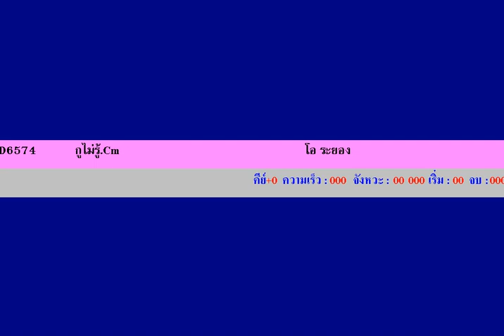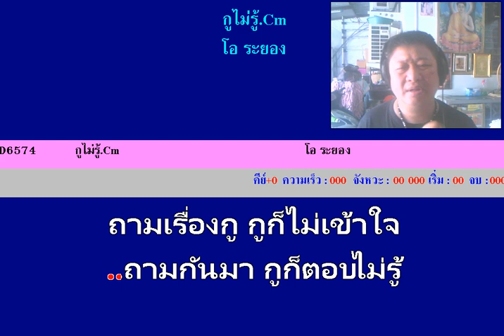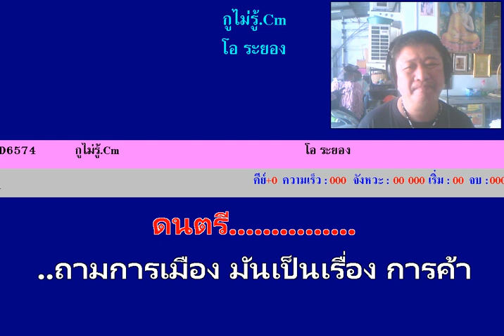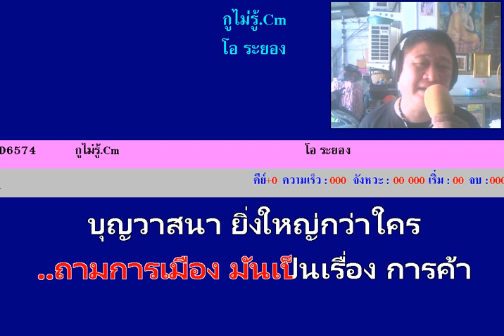กูไม่รู้@โอ ระยอง